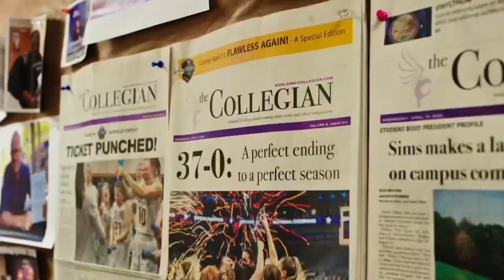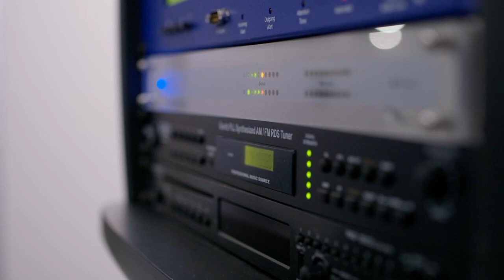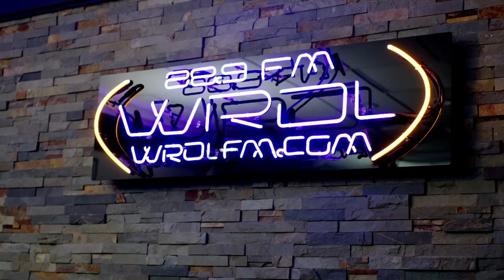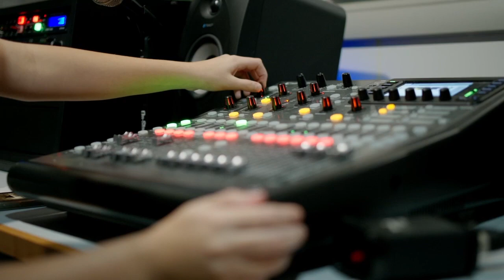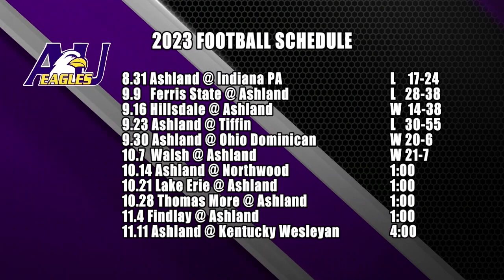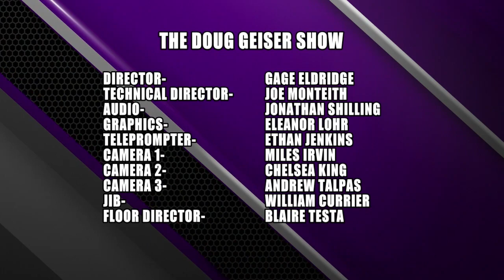The Doug Geiser Show | Week 6 | Ashland University Football, 2023-2024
Welcome to Episode Six of The Doug Geiser Show right here on the Ashland University Journalism and Digital Media Department's television station, AUTV.